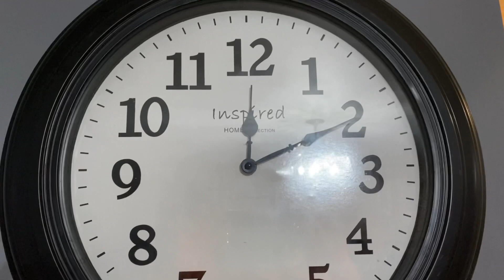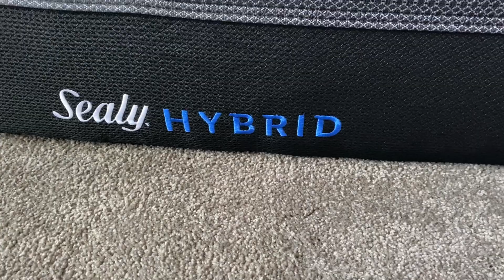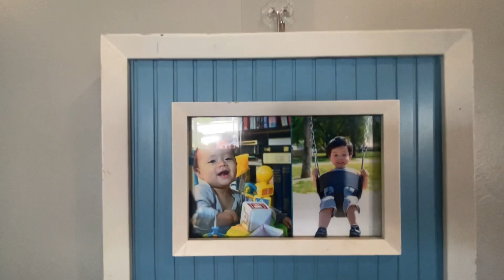Armando la cama de Axel +Tour por el cuarto de juguetes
Compartiendo mi mañana y platicándoles el día que arme la cama de mi bebé.